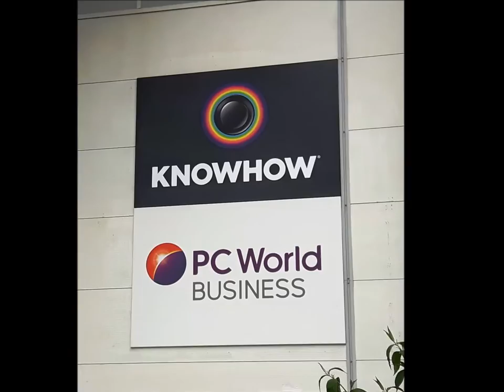Dixons, Carphone Group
Dixons, Carphone Group - External and internal signage by Sign 2000